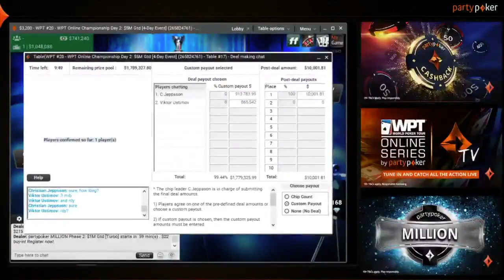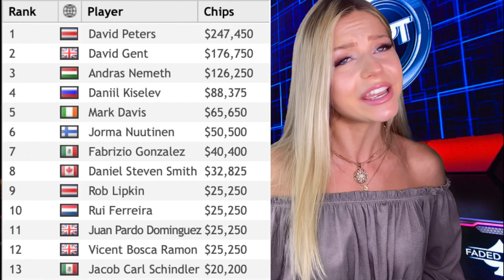Alex's WPTOnlineSeries Report 🥳 DAY 19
Our newest WPT Champion has been crowned ladies and gentlemen!
Christian Jeppsson brought it home for Sweden as he wins his first WPT title 🇸🇪 🏆.
Have a watch to see more wins and more celebrations in our Online Series 🎉

Give us love on Instagram